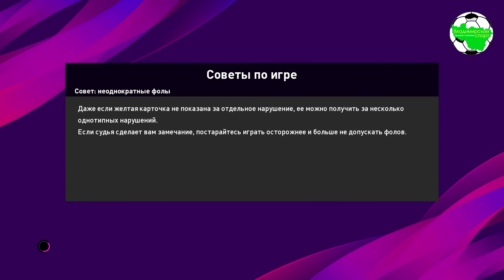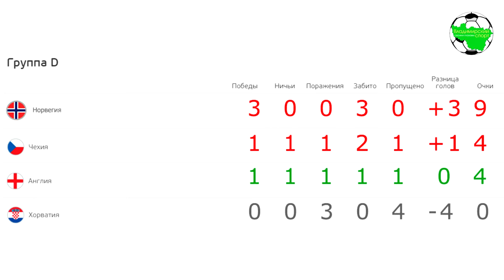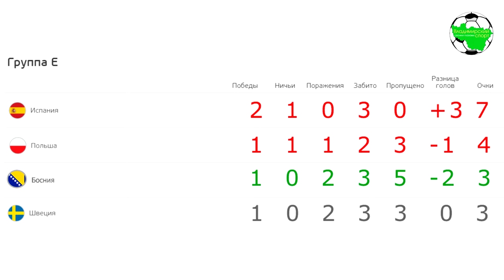Дневники Кибер ЕВРО 2020 | Сила Восточной Европы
Завершаем групповой этап Кибер ЕВРО-2020, обзор завершающих литер D и E